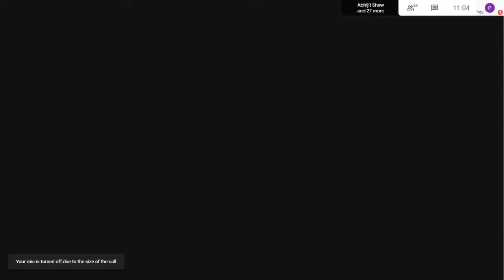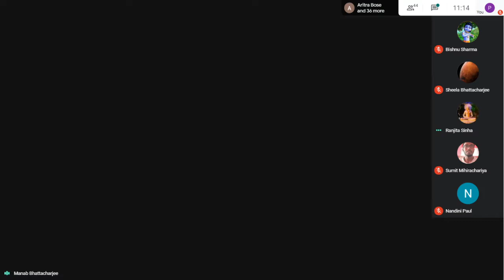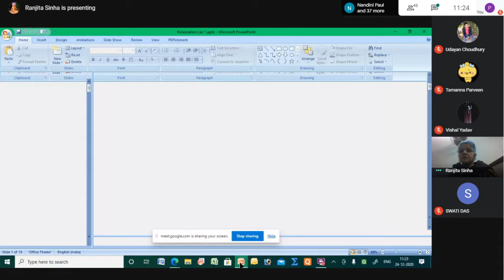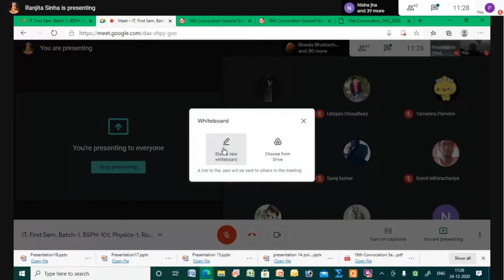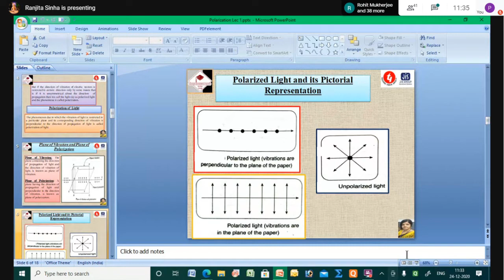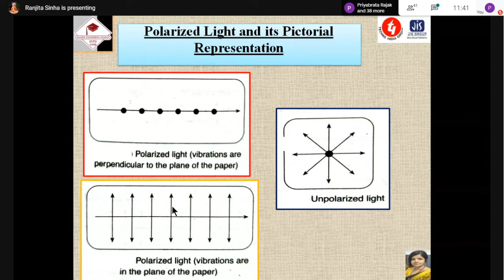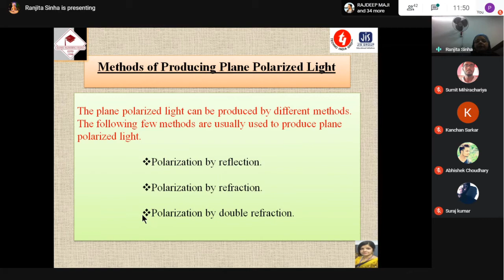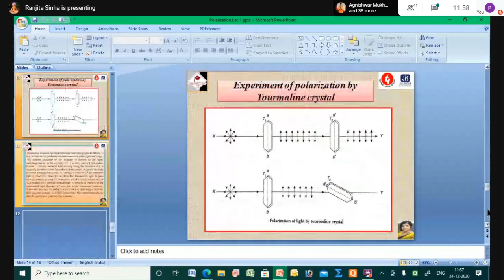Physics : PH-101 24/12/2020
Module-2 Optics- Polarization

IT, First Sem, Batch-1, BSPH-101, Physics-1, Roll No.1-45
When
Thu 24 Dec 2020 11am – 11:50am India Standard Time - Kolkata
Joining info

Module-2 Optics- Polarization